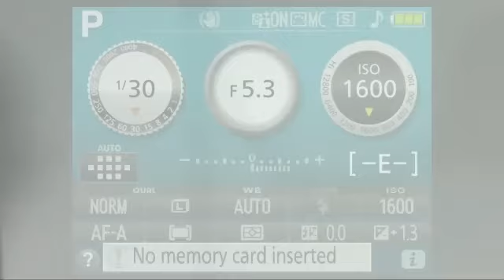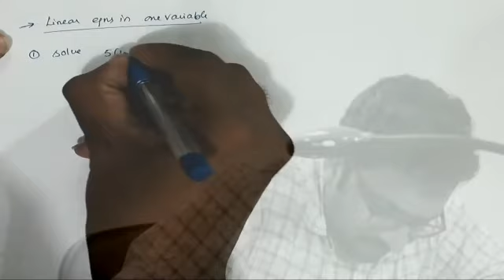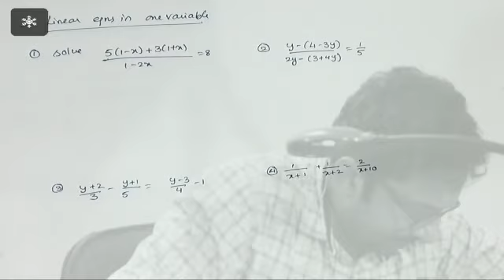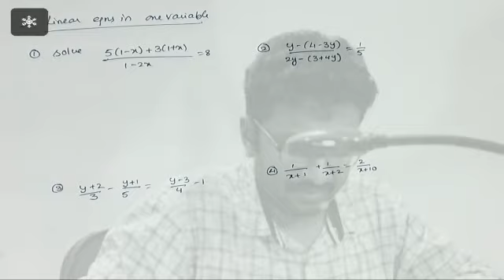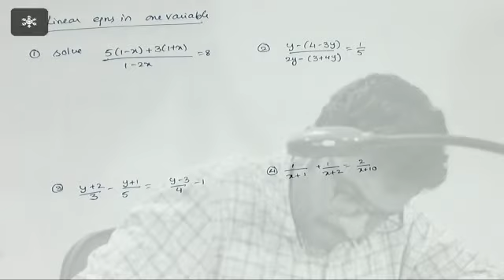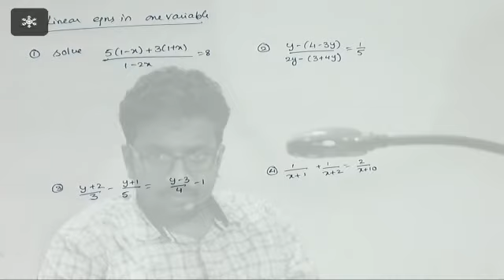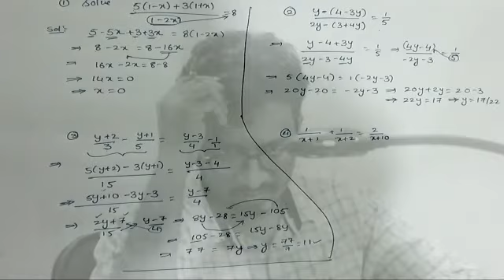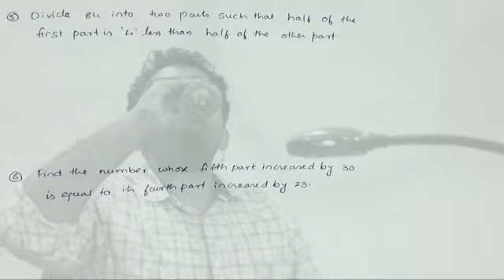Linear Equations in One Variable || Class 8 CBSE || (08-07-2020)